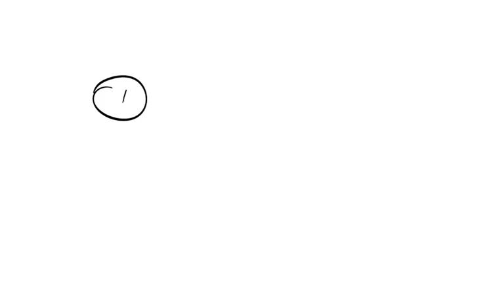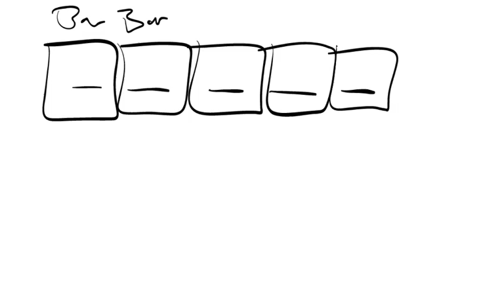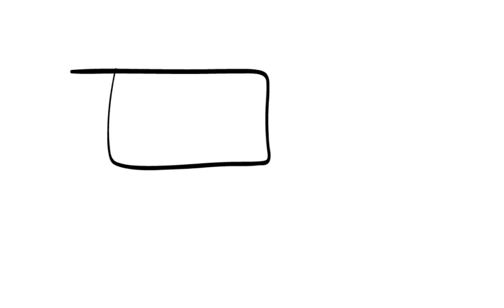Moi Fehkin Johbs ep. 5